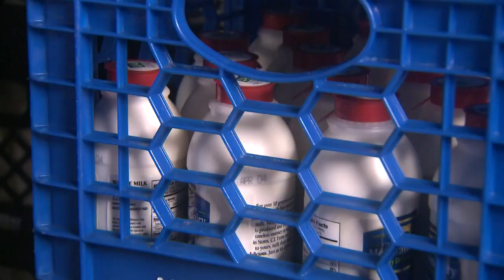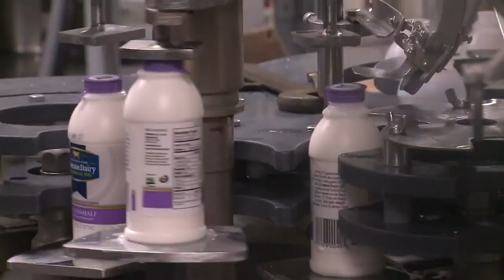Mountain Dairy Storrs offering home deliveries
Friday was just day three of deliveries, and already the demand is growing.